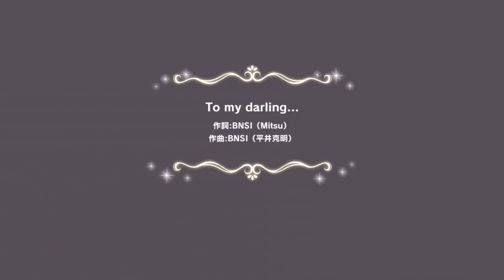「デレステ」To my darling... (Game ver.) 佐藤心 SSR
曲名：To my darling... (Game ver.)
歌　：輿水幸子/竹達彩奈
作詞：BNSI(Mitsu)
作曲：BNSI(平井克明)
編曲：橋本由香利
キーボード&プログラミング：橋本由香利
ギター：八橋義幸
ベース：大山徹也
平台：iPhone 6s Plus

￥667＋稅
COCC-16738